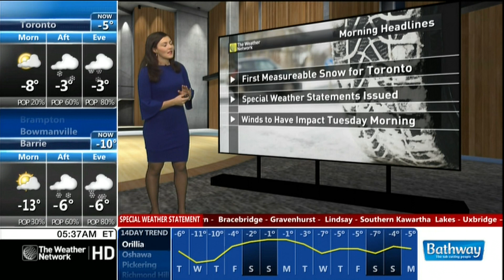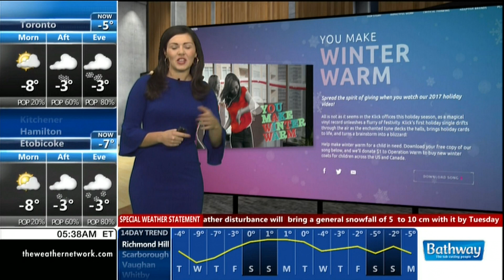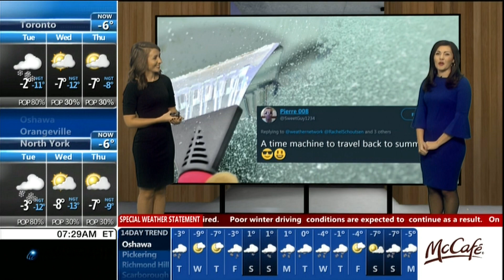Rachel Schoutsen 12/11/2017 with Kelly Sonnenburg & Emily Vukovic